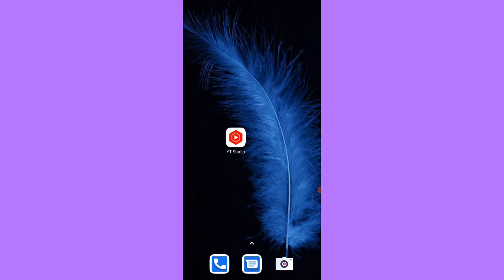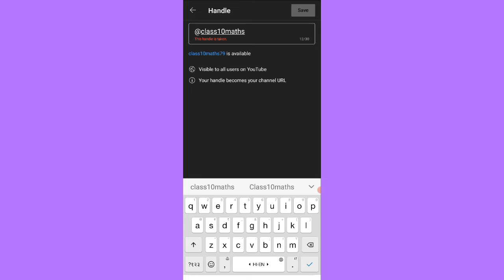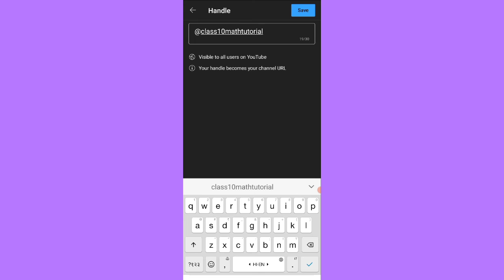How To Change Youtube Handle | Youtube Handle Change Kaise Kare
hello friends today i'm showing how to change youtube handle name or youtube handle change kaise kare.❤

Topics Covered:-
1. youtube handle change kaise kare
2. youtube handle change kaise karen
3. youtube handle name change kaise karen
4. youtube ka handle kaise change karen
5. how to change youtube handle
6. how to change youtube handle name
7. how to change handle on youtube
8. youtube handle